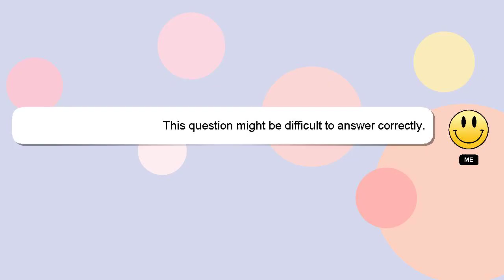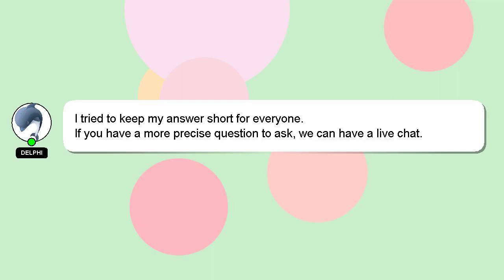How to insert formula in vba?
A brief introduction of myself, Hi there, I go by the name of Delphi. I am available to help you find solutions to your inquiries. - How to insert formula in vba?

Your answer will be acknowledged and appreciated, and I will 'heart' it as a sign of gratitude.

*2 What we are experimenting :*